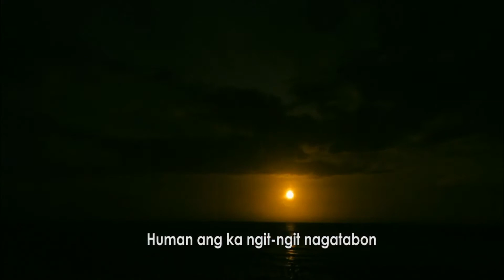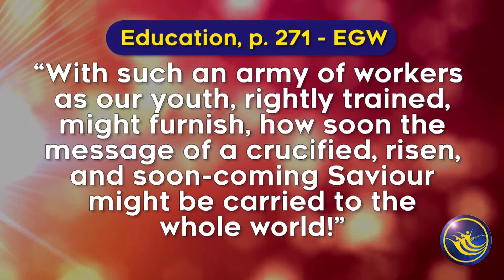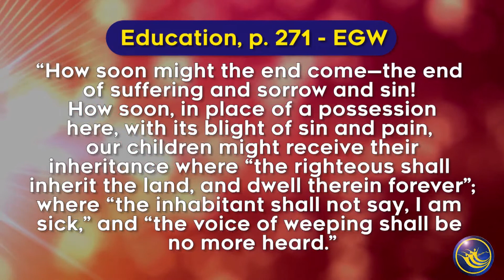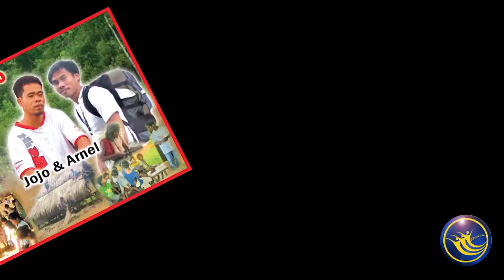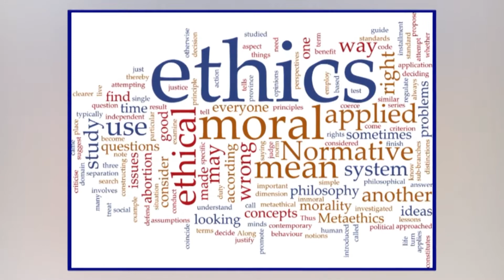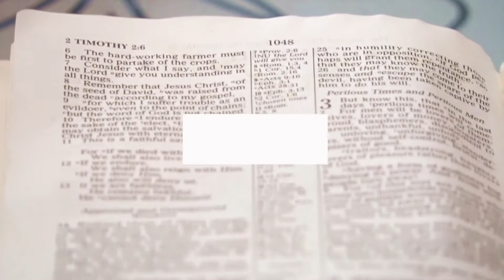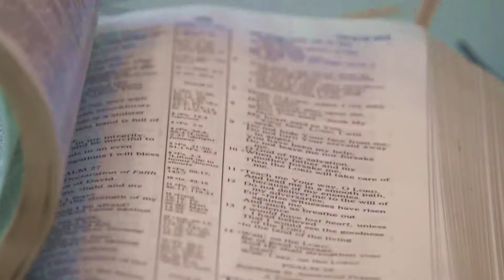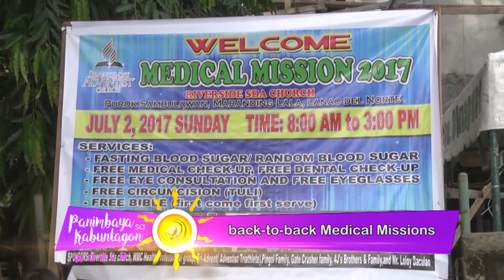Panimbaya Sa Kabuntagon World July 15, 2017